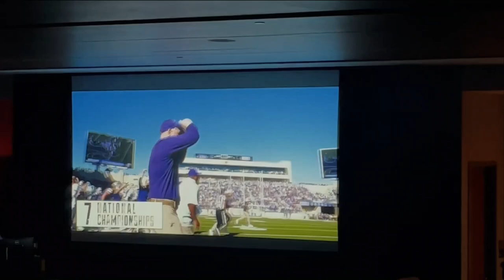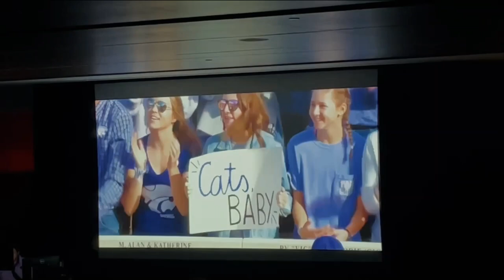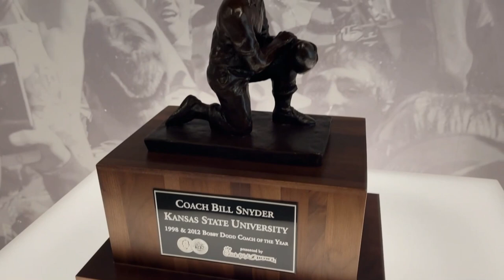Football Visit to Kansas State with Warren Academy | 7on7 Football | Myhouse TV